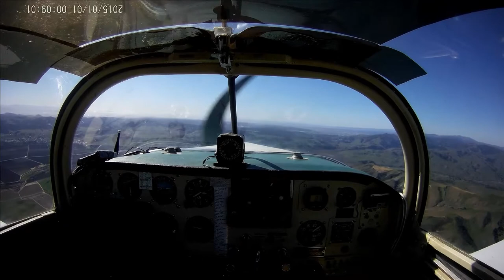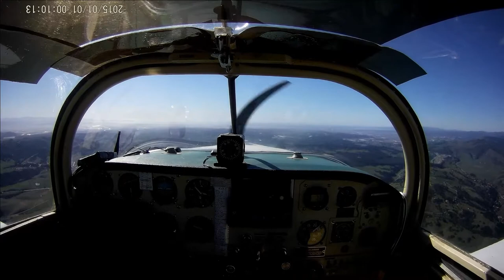Mustang II flying from Hollister to Marina Feb 24th 2021